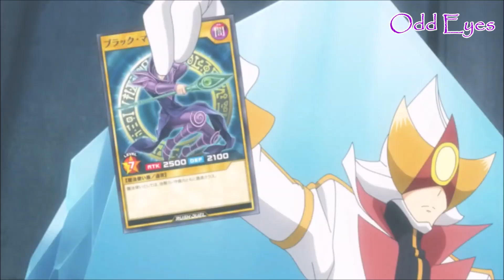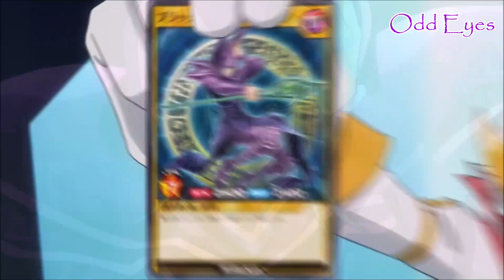Goha Yuga VS Otes AMV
How stupid can you be to get rid of 3 Monster Reborns?

Song:
Blue Stahli - The Devil

Anime: Yu-Gi-Oh SEVENS
Episode: 81